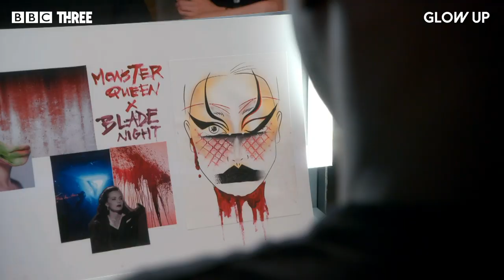The Best Of Michelle Visage's Surprise Appearance! | Glow Up Series 2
Star of RuPaul's Drag Race Michelle Visage drops in on the Glow Up set and the MUAs can't quite deal.